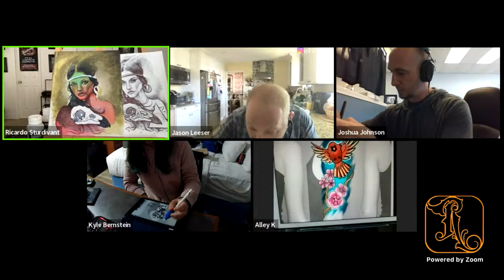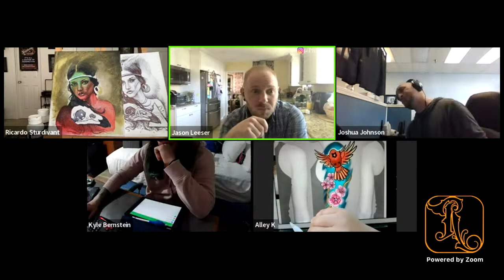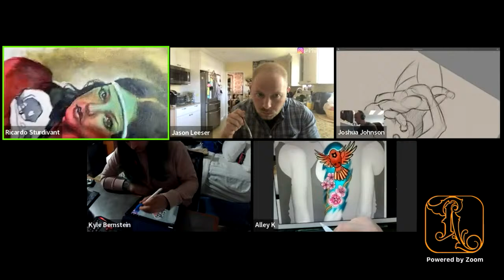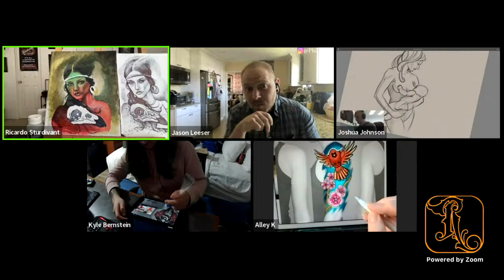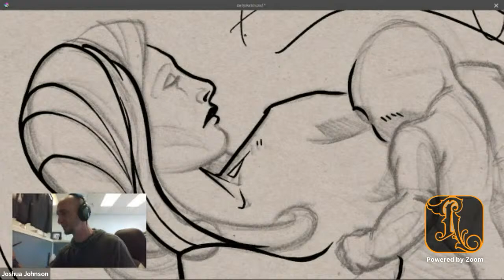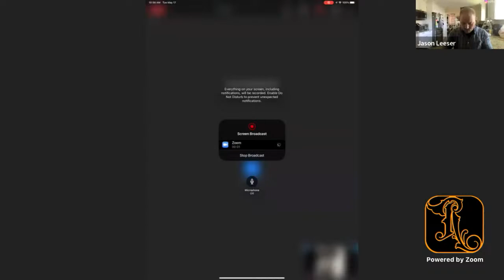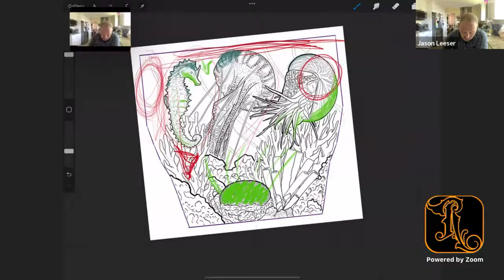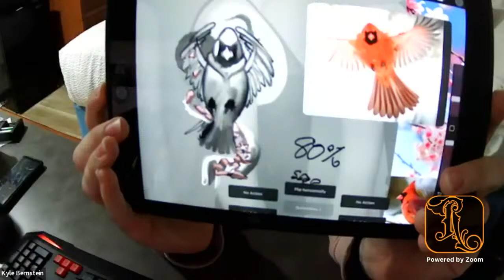Conveying Abstract Concepts and Setting Intentions | Tuesday Feelings with Ricardo Sturdivant Ep #40